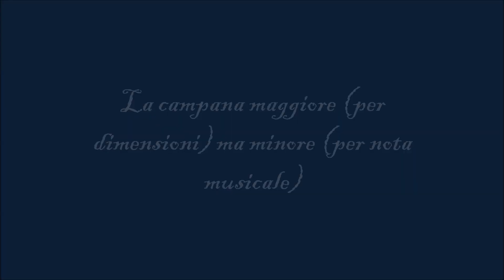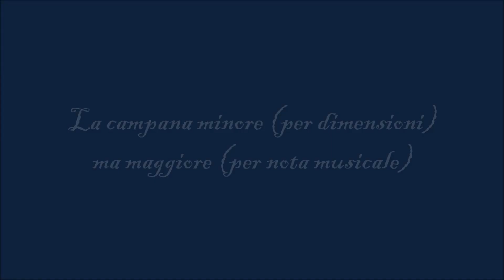Campane della Chiesa dei Santi Pietro e Paolo in TRIESTE (Quartiere Cologna)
Trieste, Chiesa Parrocchiale dei Santi Pietro e Paolo (Quartiere Cologna)
Via di Cologna 59
Decanato di Sant'Antonio Taumaturgo

La vecchia chiesa di Cologna, ricavata dallo scantinato di un vecchio edificio privato, era la prima chiesa della quale il quartiere venne fornito. Fu consacrata nel 1939 ed era dotata di una sola campana, alla quale ne venne affiancata un'altra nel 1954. Ambedue i bronzi vennero colati a Udine, presso la ditta di Lucio Broili. Negli anni Sessanta del Novecento, all'ingrandirsi del quartiere, si presentò la necessità di avere una chiesa più grande di quella esistente. La nuova chiesa venne progettata dall'architetto Nordio nel 1966 e consacrata da S.E. Mons. Santin nel 1968. La chiesa attuale è fornita di altoparlanti, posti sopra il tetto della chiesa, per la riproduzione del suono delle campane, altoparlanti che non ho mai sentito suonare.
Le due campane che potete "sentire" in foto sono quelle della vecchia chiesa e che si trovano collocate in presbiterio, su di un appoggio in legno. La campana più piccola suona un Fa#4 ed è stata fusa da Lucio Broili (Udine). Riporta la sola iscrizione "FUSE LUCIO BROILI UDINE" ed è stata certamente acquistata tra le campane già presenti in fonderia (quindi non su commissione). La campana più grande suona un Sol4, anch'essa fusa da Lucio Broili. Interessante è il manto della campana, dove è riportata l'effige della Madonna di Castelmonte, assieme alle iscrizioni "DEH! CI ASCOLTA O GRAN REGINA, DAL TUO TRONO DI FULGOR. SU DI NOI LO SGUARDO CHINA, RISPLENDENTE DI CANDOR" e "CASTELMONTE ANNO MARIANO 1954". Tutto ciò porta a pensare che il bronzo venne fuso per il Santuario Mariano di Castelmonte, in provincia di Udine, quale uno dei componenti del concertino a carillon, presente sul campanile. Non ci è dato sapere, almeno fino ad un censimento completo, se a Castelmonte sia presente la campana di Trieste (quindi se si sia trattato di uno scambio di ordini) oppure se questa campana, uscita stonata dalla fonderia, venne sostituita con una nuova (andata a Castelmonte), depositata in fonderia e venduta al primo acquirente interessato.
Altra particolarità sta nelle tonalità e nelle dimensioni delle campane: certamente avrete notato che la campana maggiore per dimensioni emette una nota più acuta dell'altra campana, più piccola ma più grave. La motivazione, subito spiegata, sta nella sagoma della campana.

Il video si compone di una foto esterna della vecchia chiesa di Cologna, esterna ed interne della nuova e delle campane. Durante la parte iniziale è udibile una simulazione della "parie", poi le "distese" singole delle campane e, nel mezzo, una parte di una suonata all'organo (appositamente messa per farvi rifare le orecchie, dopo gli orrori uditi).

Mi scuso se le suonate non sono eccelse ma riconoscerete che alzare due campane di un peso approssimativo ai 40-45 kg non è facile...